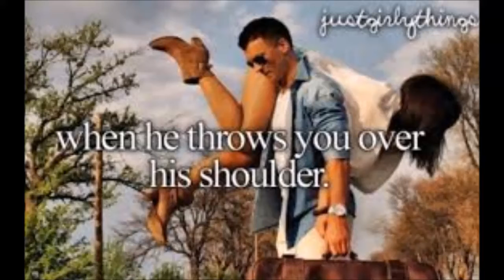Just A Girly Thing